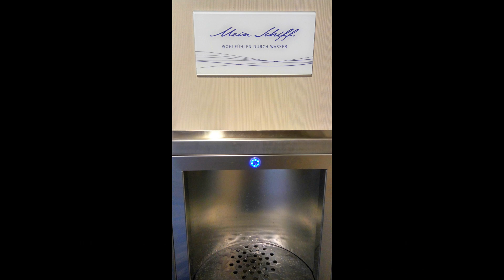Mein Schiff 6 Kiel, Auslaufen, 28.05.2017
Hallo liebe Videofreunde,
ja wir haben die "Vorfreudefahrt 4" mit Mein Schiff 6 von Kiel nach Hamburg über Kopenhagen mit gemacht. Über das Schiff selbst denke ich gibt es reichlich und schöne Videos.
Aber dieses Video soll etwas die Stimmung an Bord rüber bringen.
Also viel Spaß mit diesen Bildern.
Liebe Grüße
Hans-Joachim

Musik habe ich mir bei "Schlagerburschi" ausgeliehen:
Dieses Lied bringt am besten die Stimmung herüber, Danke!